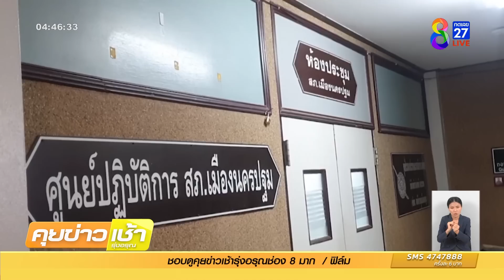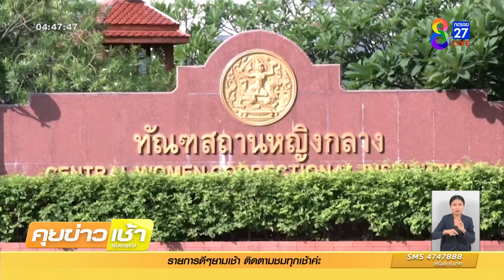"บิ๊กโจ๊ก" บุกเรือนจำสอบปากคำ "แอม ไซยาไนด์" | ข่าวช่อง8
ตามต่อเนื่อง "แอม ไซยาไนด์" วานนี้ "บิ๊กโจ๊ก" สอปากคำ "แอม"
ในเรือนจำ พร้อมกับนำตัว "รองอ๊อฟ" อดีตสามีของแอมเข้าไปพูดคุยด้วย หลังจากได้รับการประกันตัว